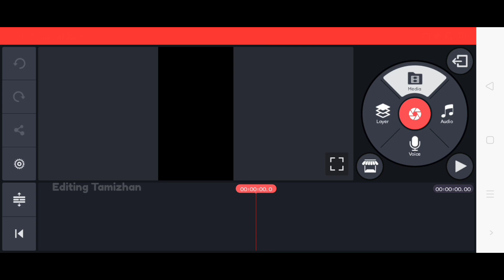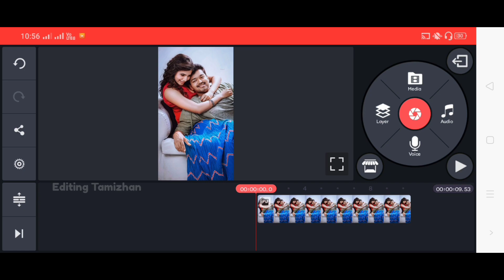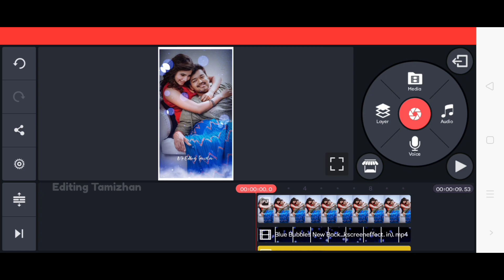New Kinemaster Template | Black Screen Template | Mr.Editing Tamizhan